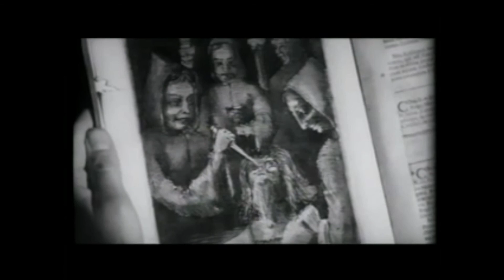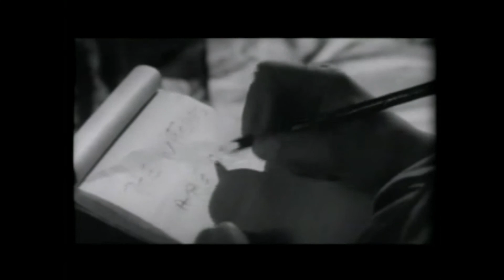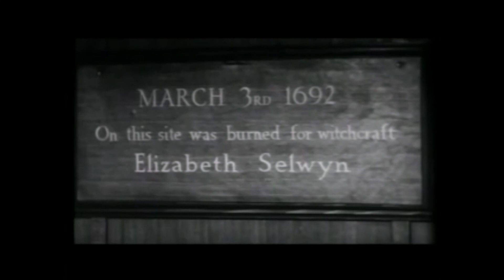Horror Hotel Starring: Patricia Jessel, Dennis Lotis, and Christopher Lee 06-29-2020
Tonight's movie is: Horror Hotel

A young coed (Nan Barlow) uses her winter vacation to research a paper on witchcraft in New England. Her professor recommends that she spend time in a small village named Whitewood. He originally came from the village, he also recommends she stay at the "Raven's Inn," run by a Mrs. Newlis. When she arrives at Whitewood, she notices macabre happenings, Soon, things begin to happen in earnest, and she finds herself "marked" for sacrifice by the undead coven of witches. It seems that the innkeeper is actually the undead spirit of Elizabeth Selwyn, and the "guests" at the inn are the other witches who have come to celebrate the sacrifice on Candlemas Eve. As one of them said when Nan walked away, "HE will be PLEASED."

Starring: Patricia Jessel, Dennis Lotis, and Christopher Lee

Released: September 12th, 1962 (USA)

All movies are from the public domain movie files, I have no ownership of any of them.